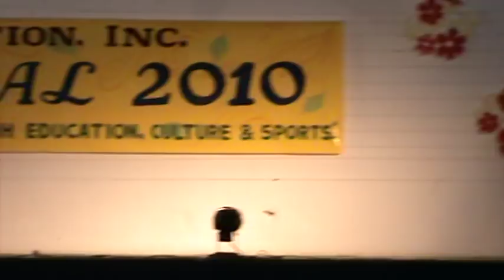CAPRISA 2010 CPC high Folkdance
Colegio de la Purisima -  Champion